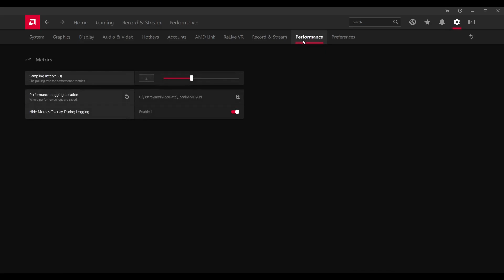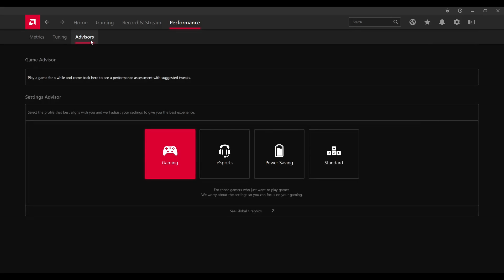FORTNITE Tested on AMD Ryzen 5 5600G + RX 6600 | MAXED OUT SETTINGS | 1080p | HUGE FPS DROPS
💻 PC Specs:
- GPU XFX Speedster SWFT 210 AMD Radeon RX 6600 8GB Core

OS:
- Windows 11

Editing SW:
- Shotcut

FPS:
- MSI Afterburner

CPU Settings:
- 3.9GHz @4.4GHz (stock)

GPU  Settings:
- STOCK

RAM Settings:
- 16GB RAM 3200MHz (stock)

🎮 Chapters
00:00 INTRO + SUBSCRIBE PLS :)
00:25 SYSTEM SPECS
01:11 MAXED OUT 1080p 28 FPS AVG
06:45 HUGE FPS DROP 1080p 11 FPS AVG
07:37 OUTRO + SUBSCRIBE PLS :)

amd ,ryzen ,5600g ,vega7 ,4gbvram ,16gbram ,rx6600 ,benchmark ,gameplay ,1080p ,900p ,720p ,pc ,gameplay ,stock ,nooverclocking ,rx6600,fortnite,epic